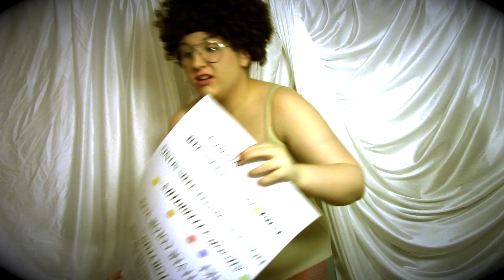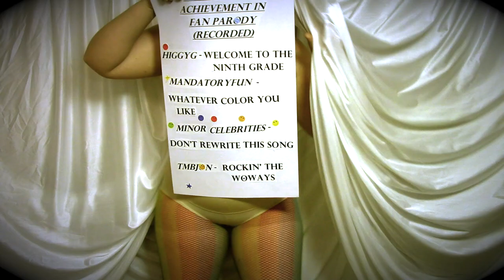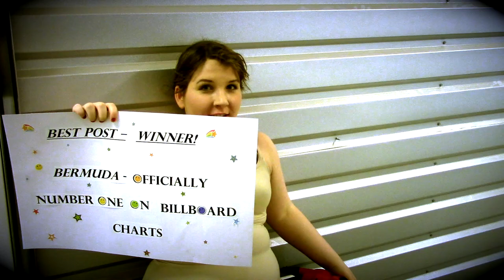WOWAY Awards 2015 || Episode 16 Part 1 || :hamsters:!